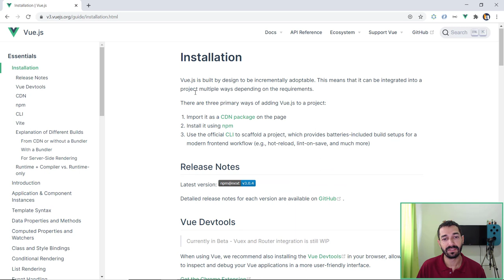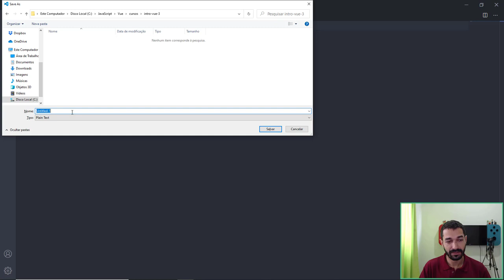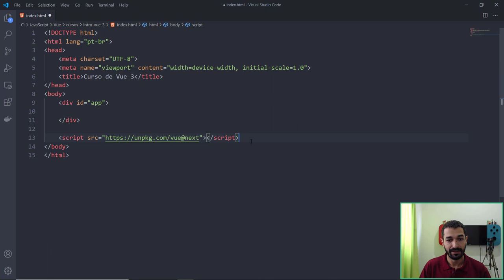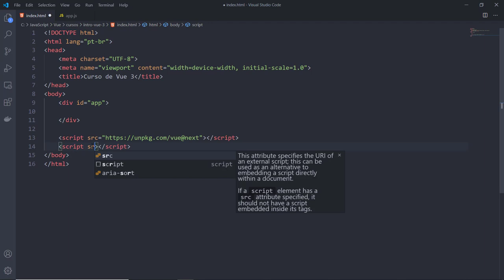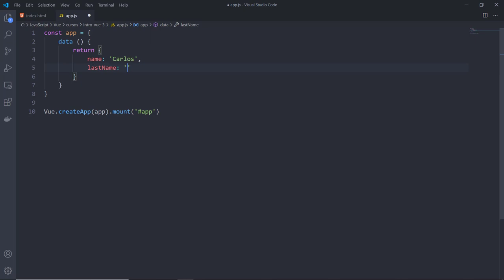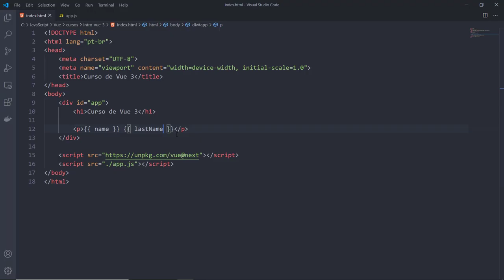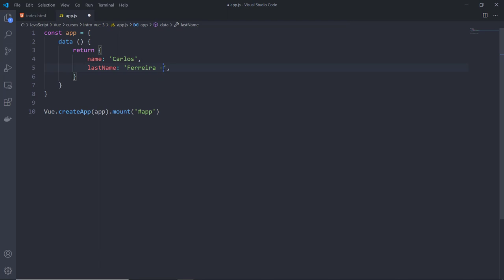02 - Criar APP Vue 3